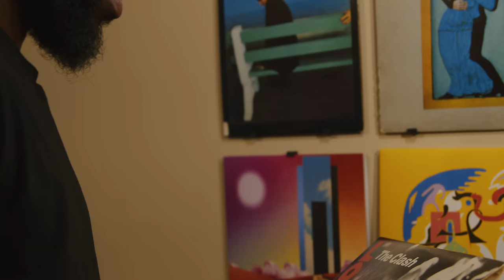Musiq Soulchild "between love and war" (Official Video)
" between love and war” is from The Musiq Soulchild Victims and Villains album produced by @hit-boy